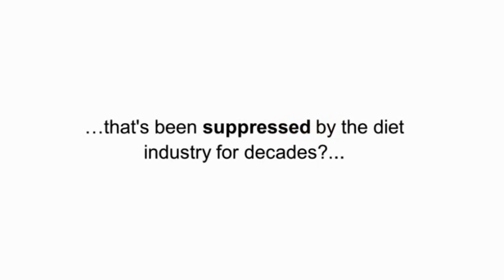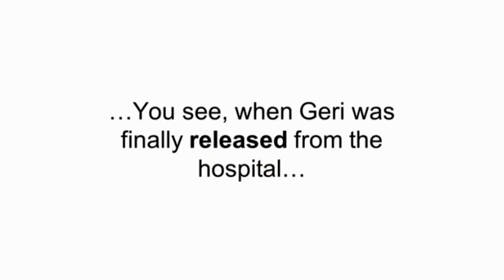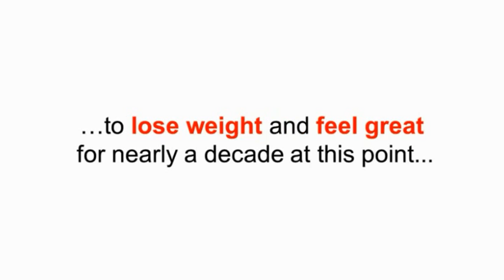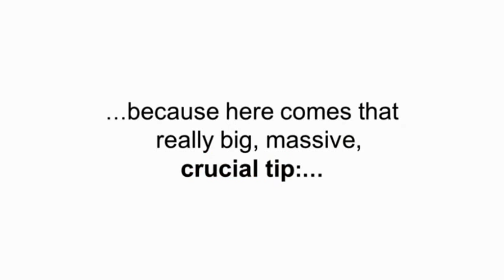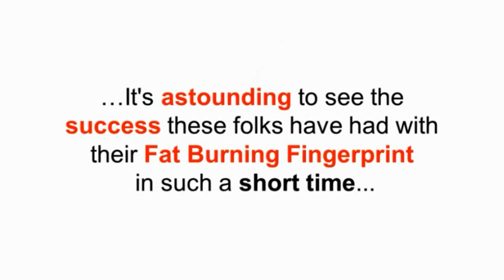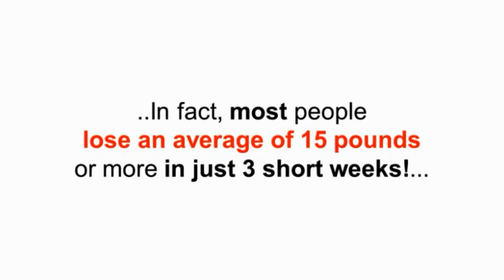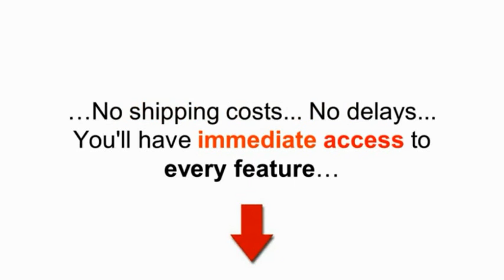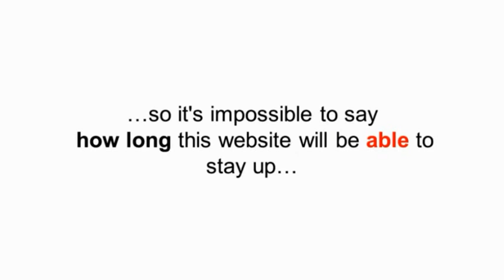The Hottest Weight Loss Offer Today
Clickbank
Business
Investing
Software
Setvices
3D Printing
Anti Adware / Spyware
Background Investigations
Communications
Developer Tools
Digital Photos
Drivers
Education
Foreign Exchange Investing
General
Graphic Design
Hosting
Internet Tools
MP3 & Audio
Networking
Operating Systems
Other Investment Software
Personal Finance
Productivity
Registry Cleaners
Reverse Phone Lookup
Screensavers & Wallpaper
Security
System Optimization
Utilities
Web Design